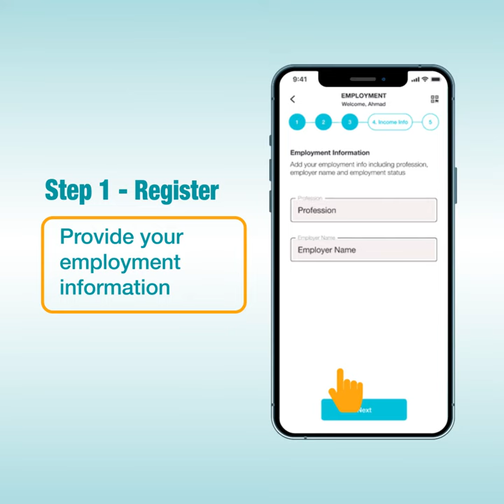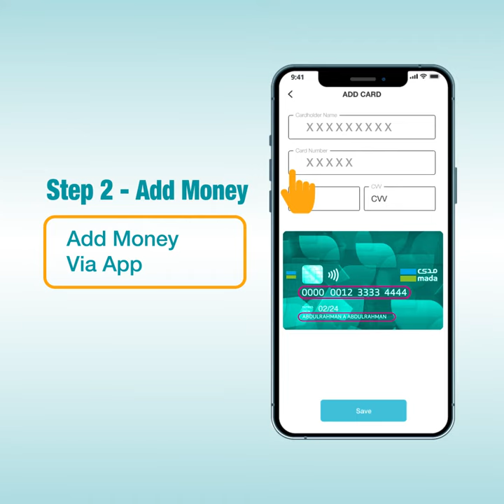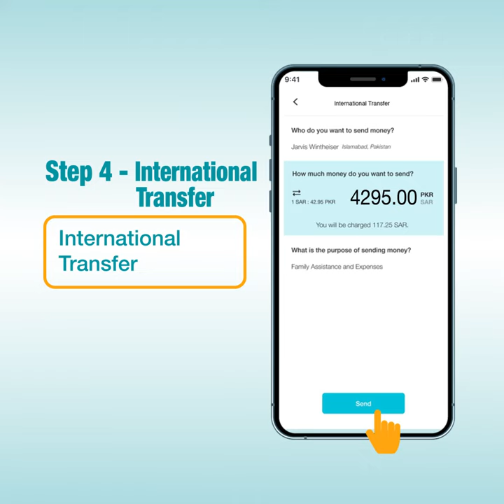Friendi pay Tutorial|How to Creat Friendi pay account and add beneficiary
How to Create account Friendi pay and how to add receiver
u can send money to your loved ones Pakistan, Srilanka, India, Bangladesh, Nepal and Philippines with ZERO transfer fees